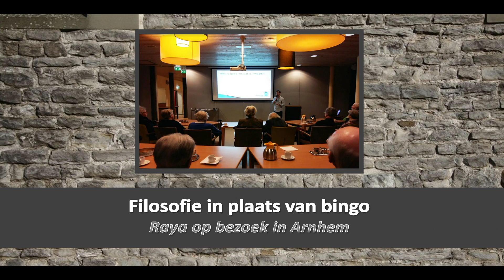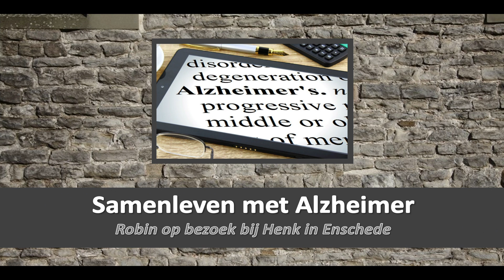Yes we care 090217